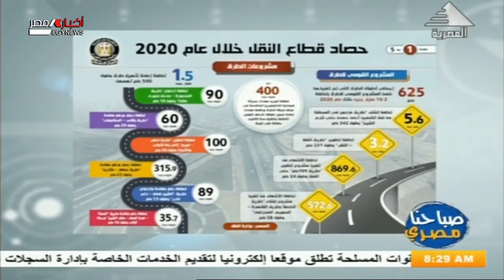إتصال هاتفي مع الدكتور عماد الدين نبيل إستشاري الطرق ونقل دولي بجامعة القاهرة